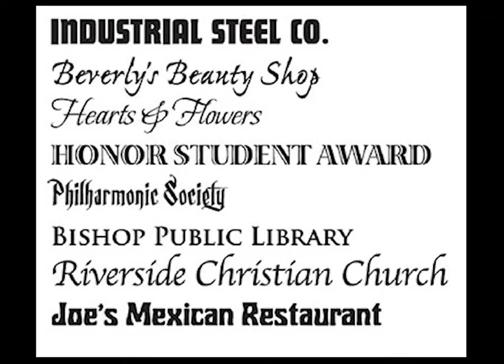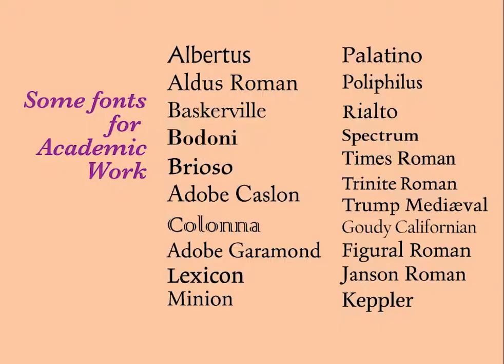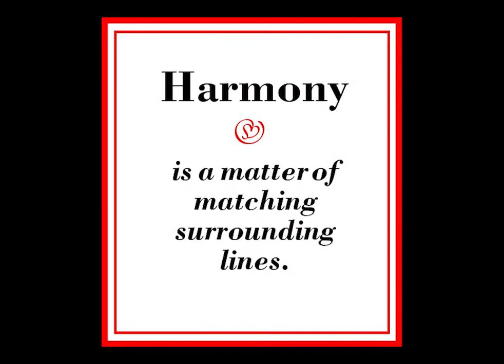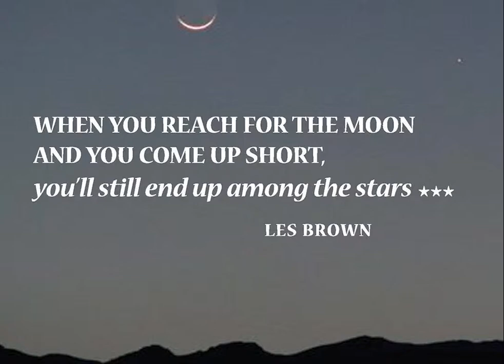SERMON ON TYPE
A short introduction on the use of type. Useful for those who wish to understand typography